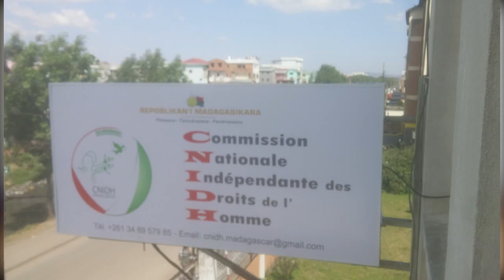Journal VF │ Viva Tv Madagascar │02 Novembre 2022